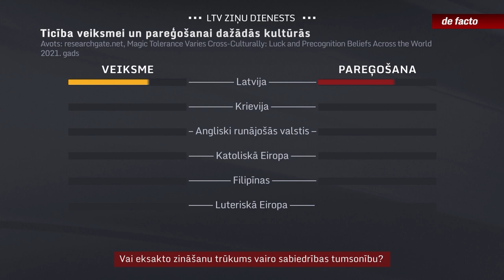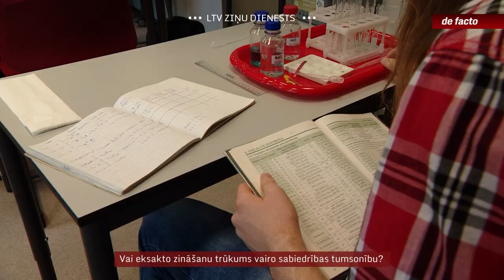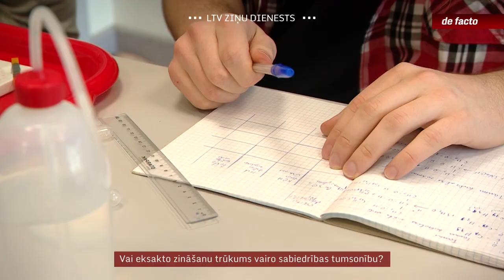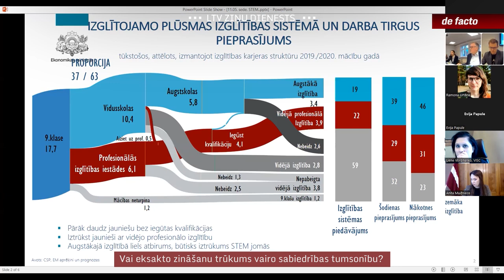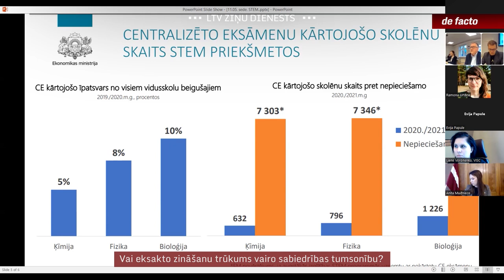Vai eksakto zināšanu trūkums vairo sabiedrības tumsonību?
Tuvojas mācību gada noslēgums, kas ir darbīgs laiks tiem jauniešiem, kam jāizvēlas turpmākais profesionālais virziens. Pērn bija trīsarpus tūkstoši budžeta vietu inženiertehnisko studiju programmās Latvijas augstskolās, bet fizikas eksāmenu pēc vidusskolas beigšanas vismaz 60 % līmenī nokārtoja tikai 252 jaunieši. Jaunieši brīvprātīgi neizvēlas kārtot eksāmenu, jo baidās, ka to nenoliks, tāpēc arvien mazāks ir to skaits, kas studē eksaktos priekšmetus. Ir politiķi, kas gadu desmitiem ieilgušo diskusiju vēlas novest līdz risinājumam, ieviešot obligāto eksāmenu, bet izglītības pārstāvji aicina vispirms nogaidīt, kamēr, cita starpā, pirmo pilno vidusskolas kursu pabeigs tie jaunieši, kas mācās pēc jaunā satura.